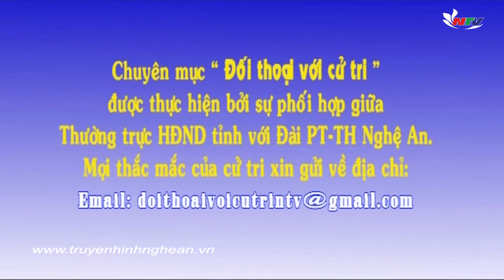Sắp xếp đổi mới nông lâm trường quốc doanh - khó khăn về cấp đất sản xuất cho người dân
Sau nhiều lần thay đổi, hiện toàn tỉnh có 12 nông lâm trường quốc doanh đang hoạt động. Điều đáng nói là nông lâm trường đang quản lý trên 76.000 ha đất nông lâm nghiệp, trong khi đó người dân miền núi lại thiếu đất sản xuất. Từ thực tế đó, Chính phủ đã có chủ trương đổi mới, sắp xếp lại nông lâm trường. Mặc dù đã thực hiện từ vài năm nay nhưng việc sắp xếp đổi mới các nông lâm trường quốc doanh vẫn chưa hoàn tất, trong đó khó khăn lớn nhất vẫn là vấn đề đất đai. Trong chuyên mục đối thoại với cử tri hôm nay, chúng tôi đã mới đến trường quay ông Hoàng Nghĩa Hiếu- GĐ Sở Nông nghiệp và phát triển nông thôn để trao đổi về vấn đề này.